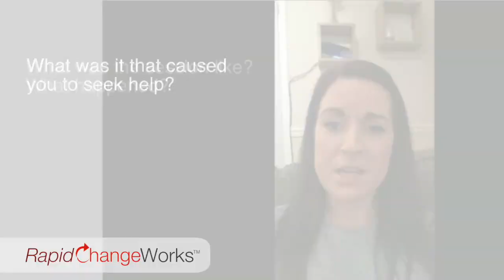I'd had counselling for 2 years BUT hadn't seen the results - INTRUSIVE THOUGHTS - Amy's Story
After 2 years of weekly sessions Amy still hadn't had the results she was hoping for. Then she came to see me.

Support for Personal Change:
📌 FREE WEBINAR - 3 Strategies for dealing with anxiety that most people don't know!

This wonderful short rhyming tale helps children (4-9 years old) understand how sometimes we can become afraid of things that pose no threat. ONLINE EXTINGUISH ANXIETY PROGRAM - NOW AVAILABLE:
5 Game-Changing Methods To Extinguish Anxiety Like Magic!
WITHOUT relying on nonsense like "just think positive, distract yourself or take deep breaths"